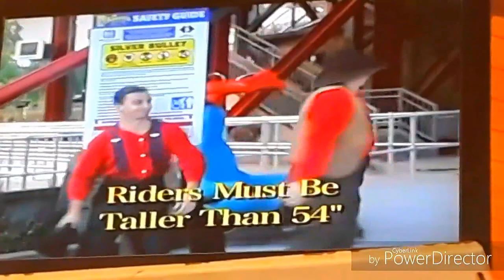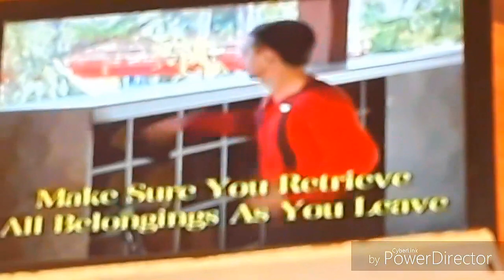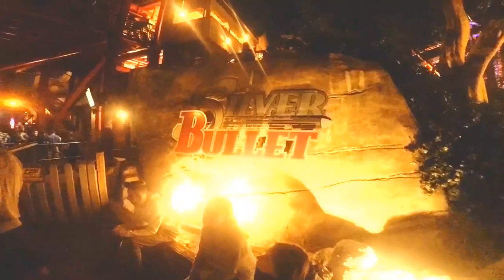Silver Bullet On-Ride, Queue Preshow, & Night 60fps POV B&M Inverted Coaster Knott's Berry Farm 2020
Timestamps:

Intro-0:00

Title plus Offride-0:08

Entrance (Queue)-02:27

Safety Preshow video-3:43

Operations (Daytime)-06:25

Daytime On-Ride-08:38

Exit-10:47

Night Off-Ride-12:11

Nighttime Operations-14:07

Night On-Ride-15:43

Guests exiting the Train at night-17:53

Outro-18:02

B&M = Bolliger & Mabillard

Longer title: Silver Bullet On-Ride, Entrance to Exit queue, Safety Preshow video, and Night Ride 1080p Full-HD 60fps POV Bolliger and Mabillard Inverted Roller Coaster at Knott's Berry Farm (2020 Rebuilt)

Reasons for editing: Even though I made these videos of Silver Bullet Clips in my channel separately, I decided to rebuild these as a combination in Complete 60fps *With Twixtor PRO*, plus it is possible to use Twixtor Pro to convert in REAL 60fps! I used a color correcter to adjust the colors of the video to attempt  to make it look better than before. And also for fun, for getting attention for my new subscribers after Mid-March 2020 and a preparation for Knott's Berry Farm's actual park reopening with rides! Although they're doing Knott's Taste of Merry Farm right now. And also Fun Fact regarding Tomorrow, it's going to be a builtdate of this roller coaster! That must be a preparation of that as well, but cannot ride it in person now.

Details about this ride (Credit to Wikipedia): Silver Bullet is a western-themed steel inverted roller coaster designed by Bolliger & Mabillard located at Knott's Berry Farm, an amusement park in Buena Park, California. The $16 million roller coaster was announced on December 1, 2003 and opened on December 7, 2004.

Stats about it:
Model Inverted coaster
Lift/launch system Chain lift
Inversions 6
Duration 2:30
G-force 3
Trains 3 (max. 2 in operation) trains with 8 cars. Riders are arranged 4 across in a single row for a total of 32 riders per train.

Recorded in (Plus Camera and clip Types collaboration):
-January 1st, 2019 (Spare Ride clip, Nikon Coolpix s6300)
-April 1st, 2019 (Safety Preshow video, Samsung Galaxy J3 Star)
-June 8th, 2019 (Nighttime experience, GoPro Hero 5 Black with Chest mount harness)
-August 8th or 11th, 2019 (Daytime Ride POV, GoPro Hero 5 Black with Chest mount harness)
-December 31st, 2019 (Daytime Entrance to Exit, and operations clips, GoPro Hero 5 Black with Chest mount harness)

Filmed by awesomecaillou5656